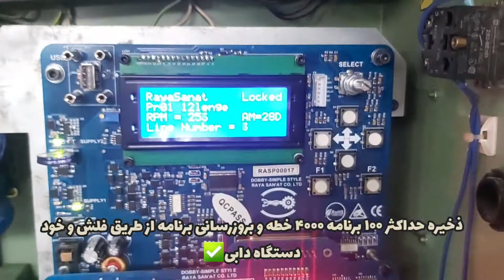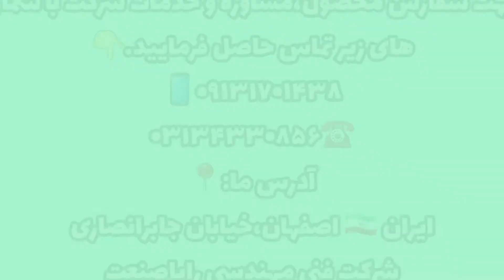نصب کارت دابی الکترونیکی شرکت رایاصنعت روی ماشین بافندگی سولزر P7100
کارت دابی الکترونیکی یا همان برد دابی الکترونیکی  که برای کنترل دابی های اشتابلی مورد استفاده قرار میگیرد یک محصول بسیار پر کاربرد در کارخانجات بافندگی است که موجب افزایش راندمان محصول، افزایش تولید پارچه، تنوع تولید پارچه و کاهش ضایعات در تولید پارچه می‌شود. گروه رایا صنعت با بهره گیری از تکنولوژی آلمان و ایتالیا و نصب برد دابی الکترونیکی بر روی انواع ماشین های بافندگی از جمله دورنیر، سولزر، سومت، اسمیت، غدیر، زاور، پیکانول و ... شده است.
از جمله امکانات این سیستم:
قابلیت عملیات برگردان به صورت تضمینی مناسب برای بافت حساس ترین پارچه ها
به روز رسانی برنامه از طریق فلش و خود دستگاه دابی الکترونیکی
حافظه در صورت قطع برق
ذخیره حداکثر 100 برنامه 4000 خطه
نمایش سرعت دستگاه بر حسب دور ماشین بر دقیقه
نمایش خط برنامه در حال اجرا برنامه
اتصال معکوس مگنت در صورت خرابی مگنت بدون تغییر برنامه
نمایش گزارش خطای دابی
دارای واحد تغذیه به همراه محصول ( برای ایمن بودن برق ورودی دستگاه دابی الکترونیکی توصیه می شود)
1 سال گارانتی و 5 سال خدمات پس از فروش
قابلیت رنگی بافی
قابلیت تعریف لنگه های فعال حداکثر تا 28 لنگه
امکان ثبت و گزارش گیری شیفت ها بر اساس کیلوپیک
گزارش راندمان دستگاه
قابلیت جفت شدن لنگه ها

دیگر محصولات گروه رایا صنعت عبارتند از:
برد استارت و استوپ ماشین های بافندگی دورنیر، اسمیت، سولزر، سومت، زاور، پیکانول...(Dornier,Sulzer,Smit,Somet)
برد درایور رزروپود ( ROJ,IRO,Laser,Picanol و تکنومتکس)
به روز رسانی تابلو برق ماشین بافندگی با قابلیت برگردان تضمینی دورنیر، سولزر، سومت، اسمیت، زاور، پیکانول، سومت آلفا PGAو.
طراحی و کنترل سروو موتور بردهای لت آف و تیک آپ (Let-off و Take-up)

خدمات شرکت فنی مهندسی رایا صنعت
تعمیرات بردهای ماشین بافندگی دورنیر، سولزر، سومت، اسمیت، زاور، پیکانول، سومت آلفا PGA و.
تعمیرات بردهای دابی اشتابلی دورنیر، سولزر، سومت، اسمیت، زاور، پیکانول، سومت آلفا PGA و.
تعمیرات بردهای لت آف و تیک آپ (Let-off و Take-up) ماشین‌های بافندگی واماتکس، سومت آلفا، سولزر و .
تامین کننده نو و کارکرده دابی الکترونیکی اشتابلی مدل 2600 و 2670 و 2660 و 2861 و 2232 و ...
خرید و فروش ماشین آلات بافندگی کارکرده دورنیر، سولزر، سومت، اسمیت، زاور، پیکانول، سومت آلفا PGA و.